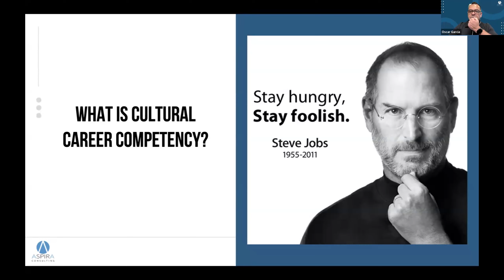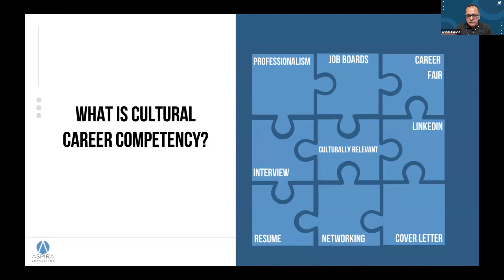Part 2: Whats does it mean to be culturally relevant?